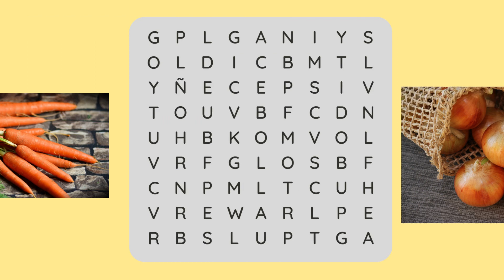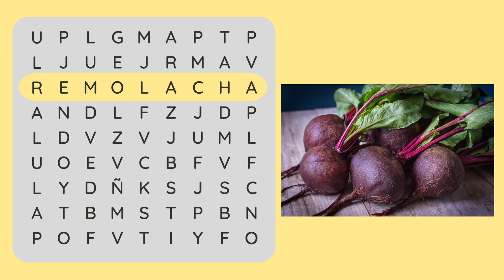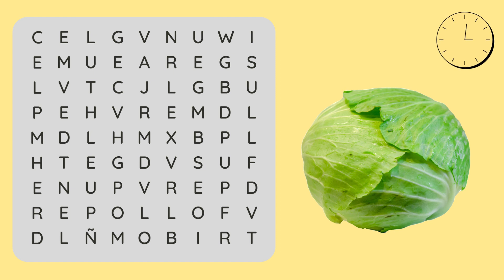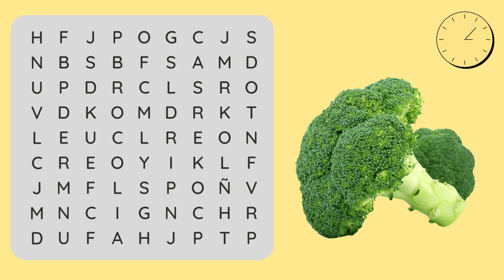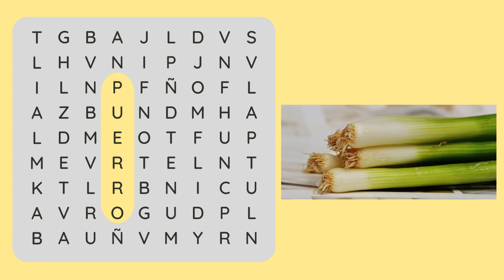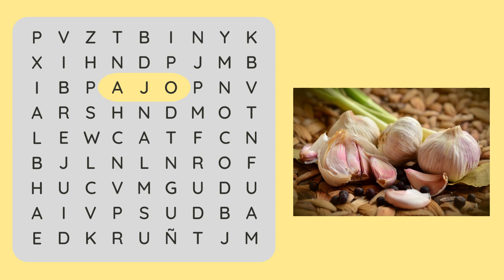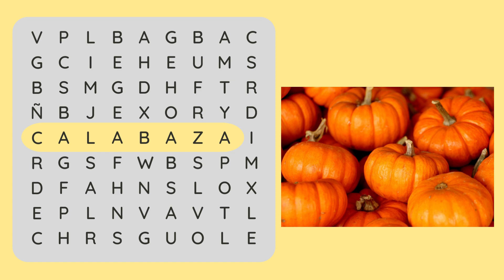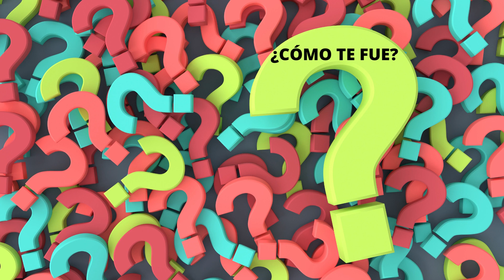EL SUPER QUIZ. SOPA DE LETRAS. LAS VERDURAS.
JUEGOS. TRIVIAS. ACERTIJOS. ADIVINANZAS.

¿Estás listo para encontrar los nombres de las VERDURAS? Agiliza tu mente de una manera divertida.
 Tienes 20 segundos para encontrar la palabra oculta en la sopa de letras.

Escribe en los comentarios cuantas VERDURAS encontraste.

Diviértete y dale a tu cerebro un poquito de ejercicio al mismo tiempo. Dale “like” si te gustó. Invita a tus amigos a jugar compartiendo el video con ellos.

No te olvides de subscribirte al canal para más sopa de letras, acertijos, retos matemáticos, juegos mentales y mucho más. Asegúrate de hacer clic en la campanita para que Youtube te avise de nuevos videos.